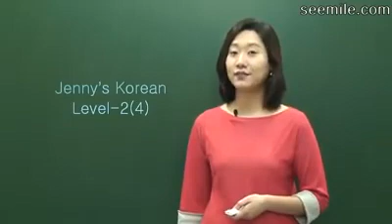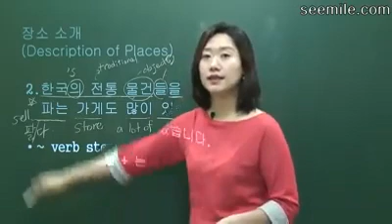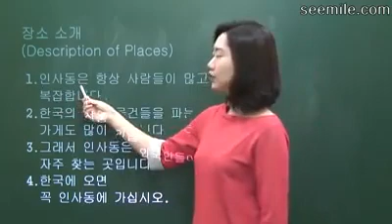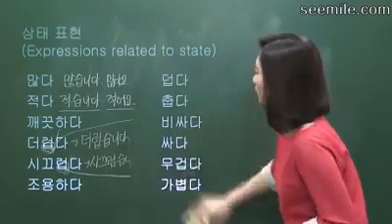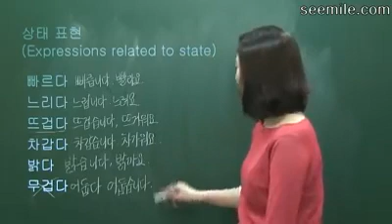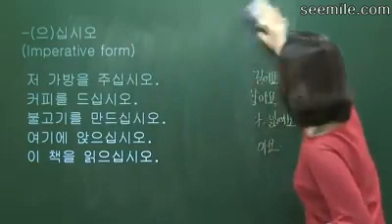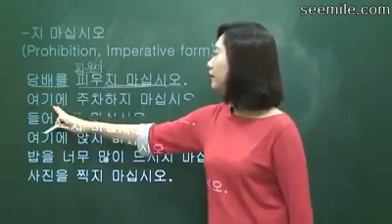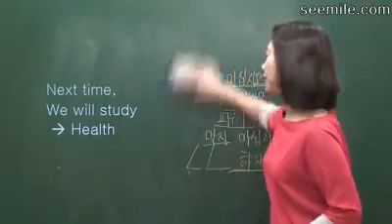Level - 2(4) Korean language lesson tutorial kabayan, continues to learn....